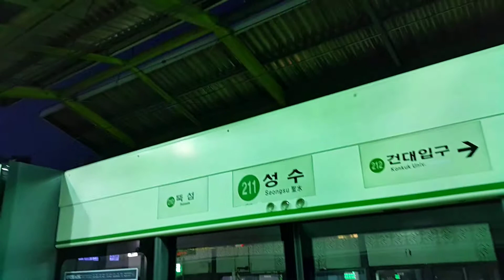서울지하철 2호선 내선순환 S2274 성수역 진입(214편성)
2019년 1월 6일 촬영

2호선 내선순환 열차 성수역 진입

The Inner Circle line train, approaching Seongsu Station